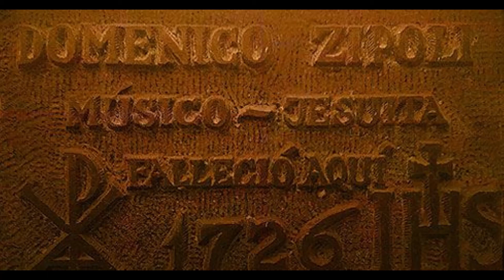Sergio de Pieri LIVE - Domenico Zipoli All'Elevazione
Sergio de Pieri LIVE
Domenico Zipoli
All'Elevazione
organo CALLIDO
Treviso - Tempio Monumentale
di San Nicolò
Concerti di inaugurazione per il restauro
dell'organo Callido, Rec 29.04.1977